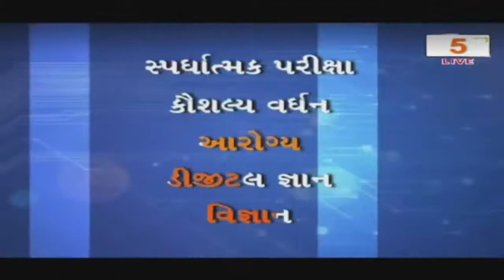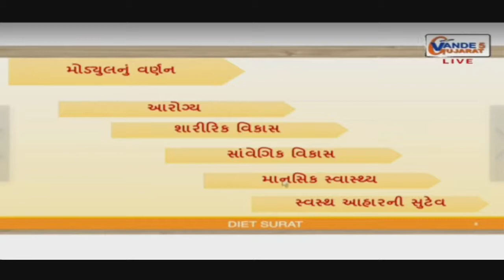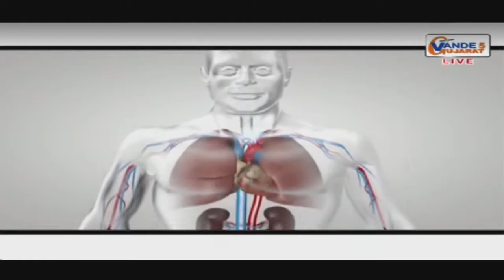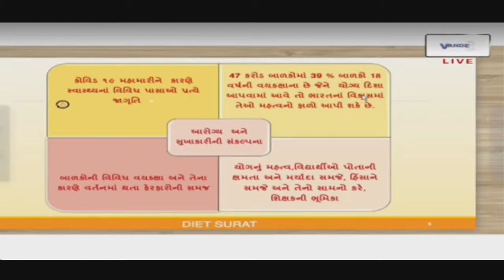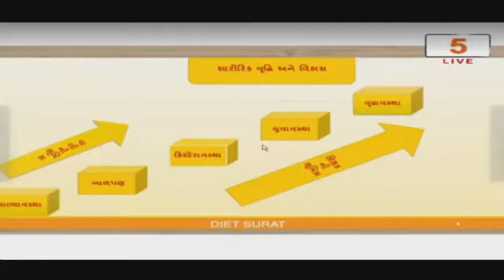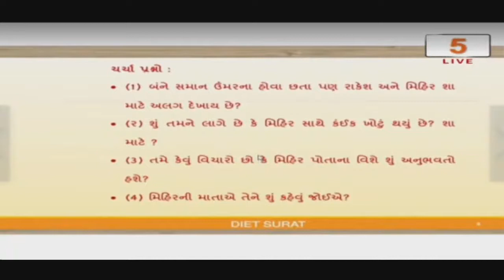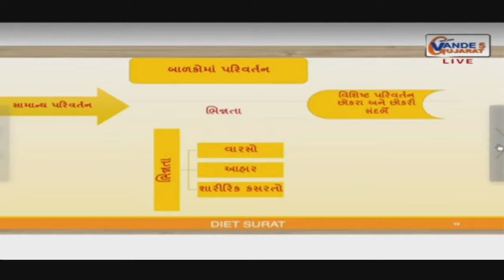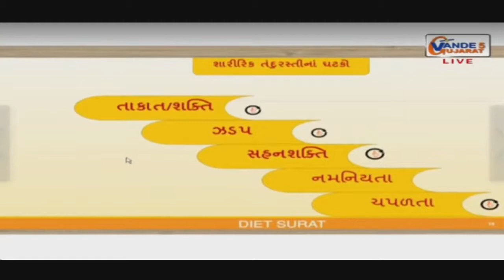NISTHA TRAINING MADULE 3 PART 1 DATE 8/10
VANDE GUJARAT